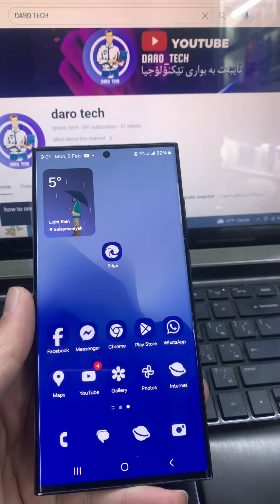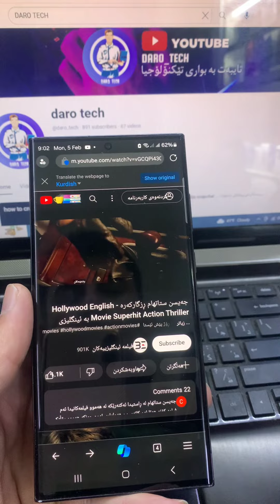هەر ڤیدیۆو فیلمێکت دەوێ ڕاستەوخۆ لە یوتوبەوە بیکە بە ژێر نوسی کوردی#youtube